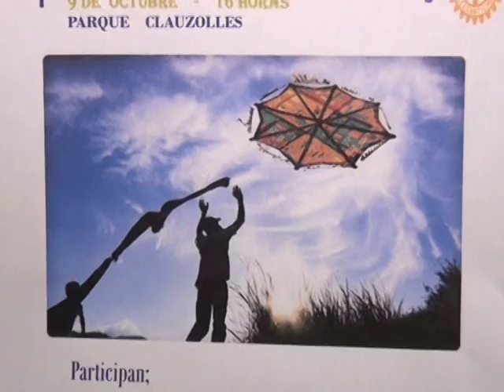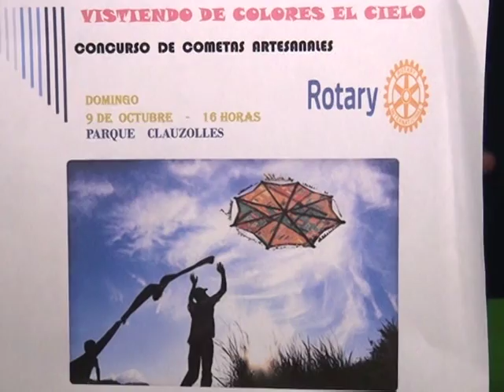Anuncio concurso de cometas por el Rotary Club